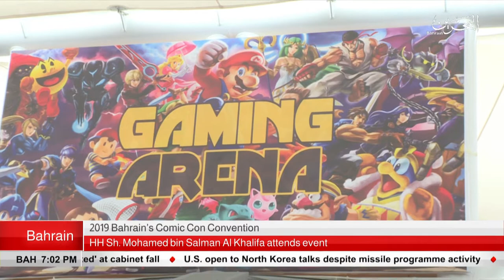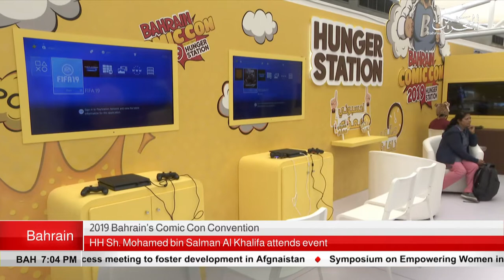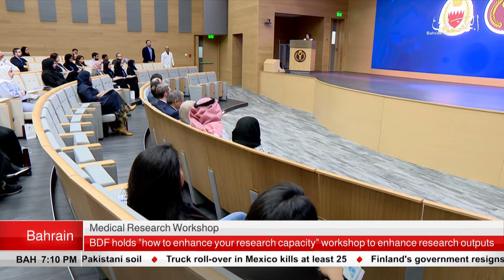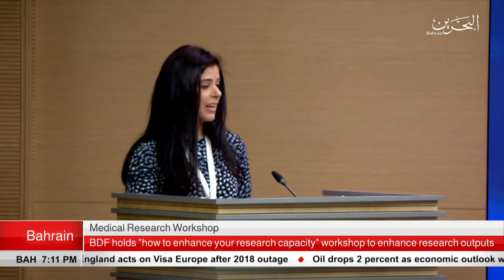BAHRAIN NEWS CENTER : ENGLISH NEWS 08-03-2019